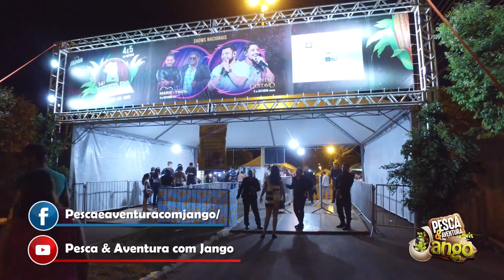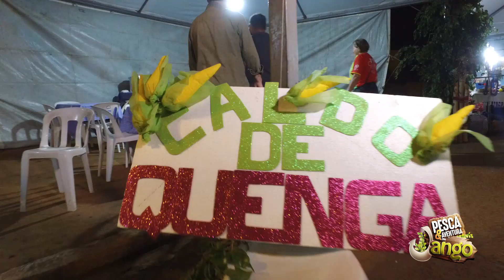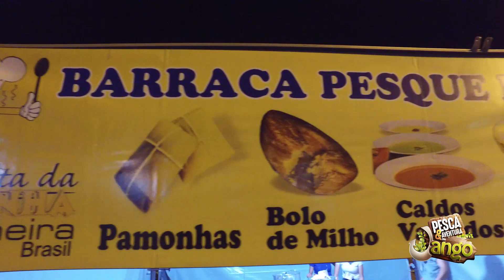Pesca e Aventura com Jango